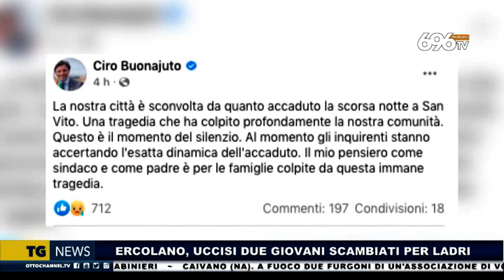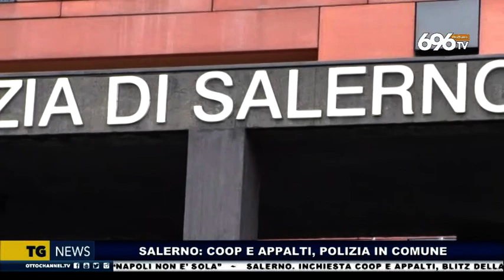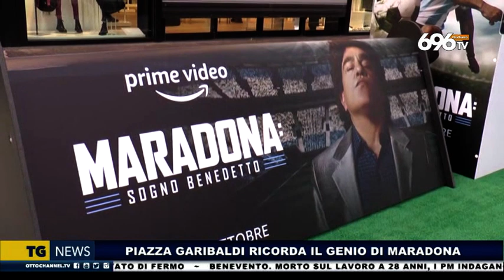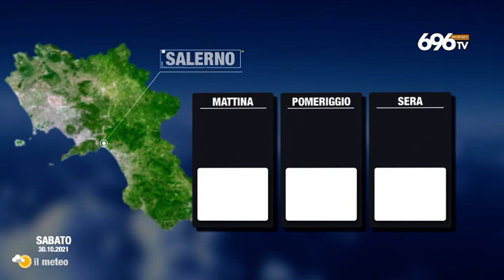Tg News 29 Ottobre 2021 - ore 19.45